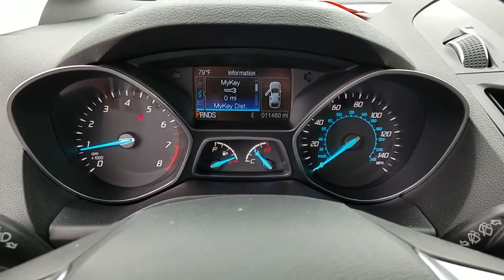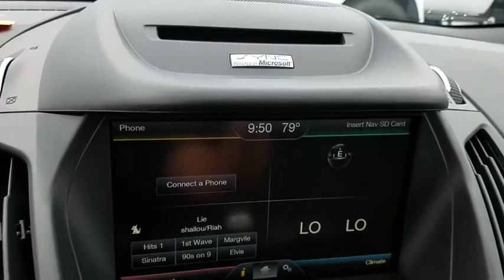2015 Ford Escape Las Vegas, Bullhead City, St. George, Havasu, Pahrump, NV 00P11881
Oxford White U 2015 Ford Escape available in Las Vegas, Nevada at Friendly Ford. Servicing the Bullhead City, St. George, Havasu, Pahrump, NV area.

Friendly Ford
660 N Decatur Blvd

LEATHER, NAVIGATION, POWER LIFTGATE, SYNC, REAR CAMERA, HEATED FRONT SEATS.